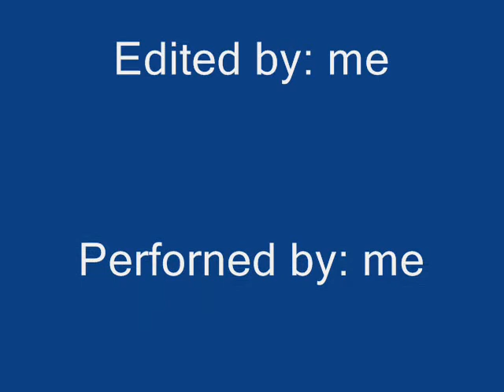10 Euro switch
An easy way to get extra money